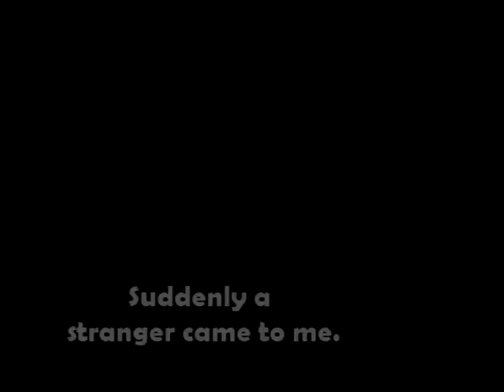Daragon Weird Jealous Moment FANVID